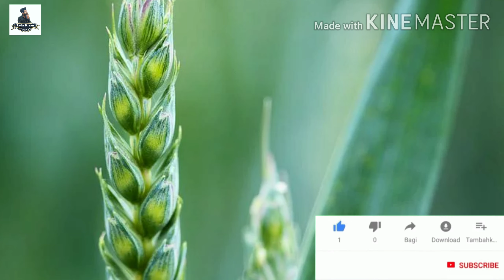Big Fraud Wheat New Varieties Yield 35 Quintal - ਆਏ ਹੁੰਦੀ ਆ ਕਣਕ 35 ਕਵੰਟਲ ਕਿੱਲੇ ਦੀ